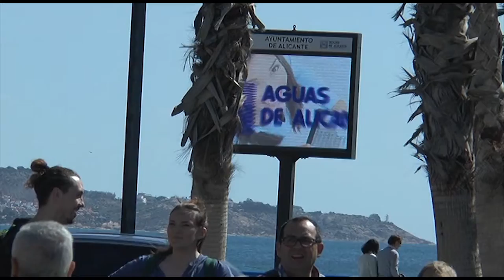Las reservas hoteleras para fin de año se sitúan en el 50%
A pesar de la mejoría respecto a la semana anterior, los datos de ocupación registrados siguen muy por debajo de lo que cabría esperar durante un año de normalidad. Los hoteleros temen que no se pueda mantener esta tendencia positiva una vez finalizado el periodo de fiestas.